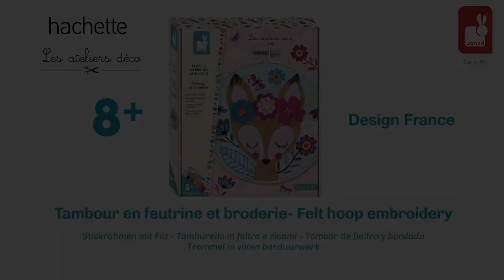7924 felt hoop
1 bamboo embroidery hoop, 5 sheets of self-adhesive felt, 4 cotton threads, 1 metal needle, 1 plastic thimble Age 8+